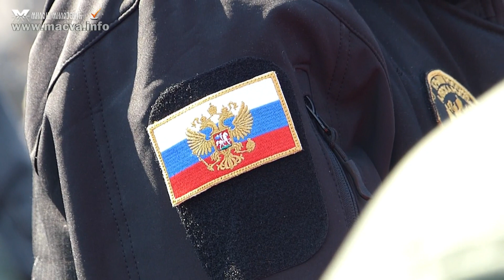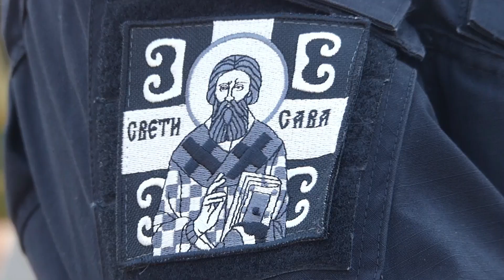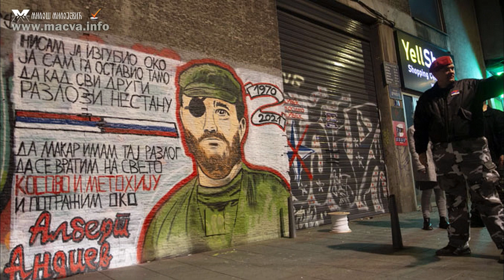Откривање спомен бисте Алберта Ахсарбековича Андијева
На Централном гробљу у Београду, 12. марта 2022.године, поводом годишњег помена, откривена је биста руског добровољца Алберта Ахсарбековича Андијева који се у време НАТО агресије борио у редовима Војске Југославије на Косову и Метохији. Почаст овом борцу, који је после рата остао да живи у Србији, одали су чланови породице, ветерани 549. моторизоване бригаде и многробројни пријатељи и поштоваоци.
Бисту Алберу Андијеву је даровало Друштво српских домаћина. Бисту, која је рад академског вајара Зорана Ивановића, редовног професора на Факултету примењених уметности, открили су генерал Божидар Делић ратни командант херојске 549. моторизоване бригаде “Цар Душан силни” и проф.др Миладин Шеварлић, председник Управног одбора Друштва српских домаћина.